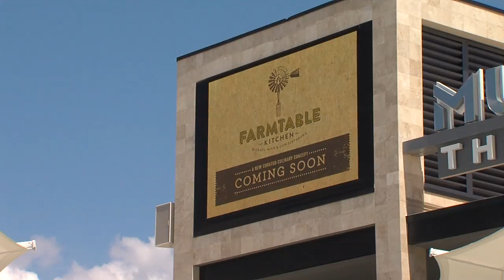Tampa Bay Business Journal: June 13, 2014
In this week's Tampa Bay Business Journal segment, editor Alexis Muellner discusses if the Sundial shopping complex in St. Petersburg can be a success, the number one priority for Bay area business executives, and what the inside of the new Le Méridien Tampa hotel looks like.